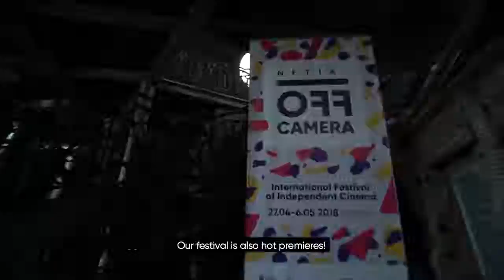Netia OFF Camera 2018 - KRONIKA 2018.05.06